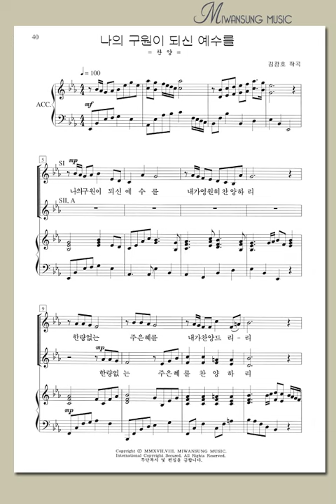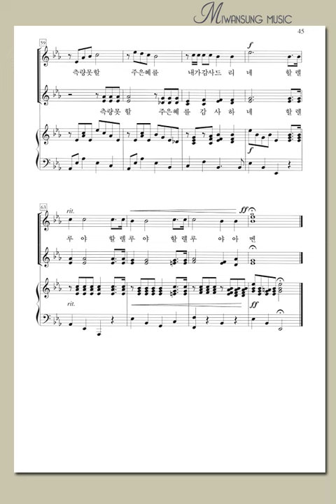여성성가곡집 25 / 나의 구원이 되신 예수를